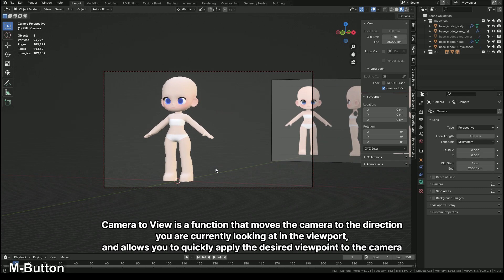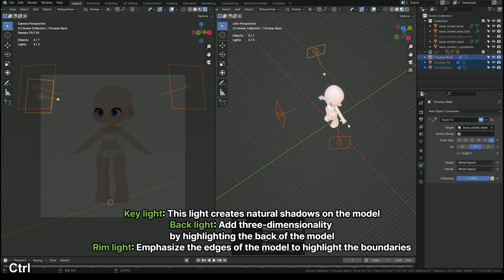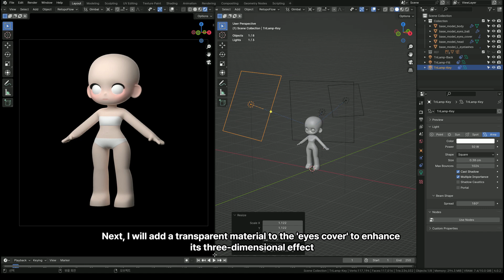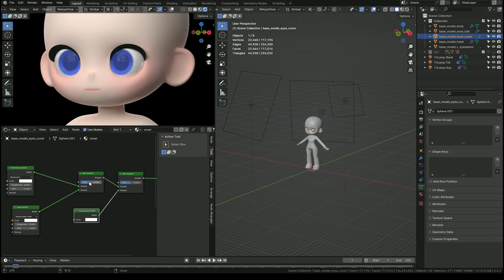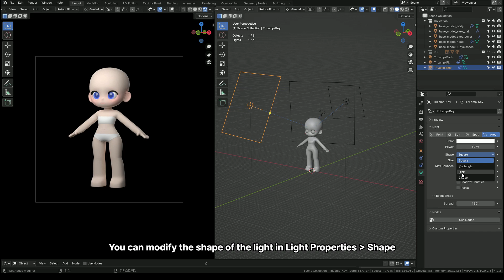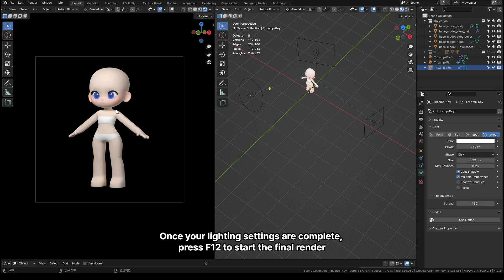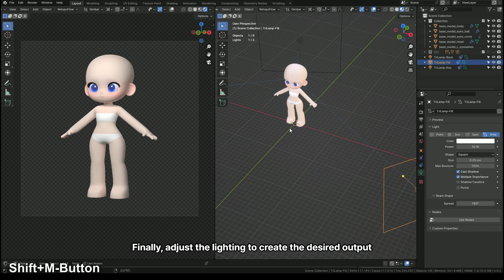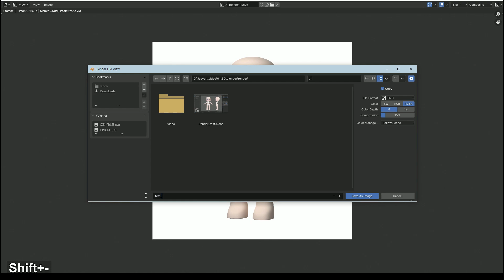Blender Character Modeling Tutorial | 09 Rendering